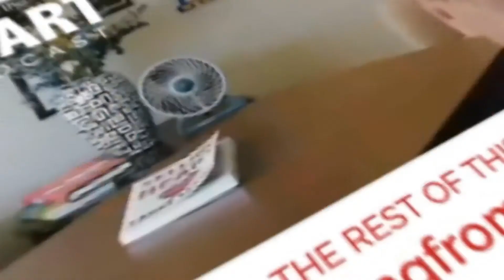Overcoming Call Reluctance with Connie Kadansky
What's the number one killer of sales professionals and the saboteur of sales success? Call reluctance! Today's guest. Connie Kadansky, the founder of Exceptional Sales Performance, has identified 16 different types of call reluctance. In our conversation, she shares the most common types and gives a practical prescription that you can put to work to put all reluctance to an end.

During the episode, Connie refers to some practical tools on her website which you can access here.

Did you miss the 2021 Trust Building Challenge? You can catch the recordings of these powerful sessions